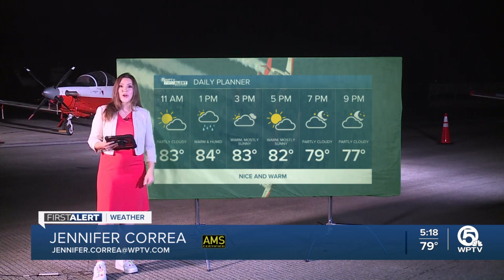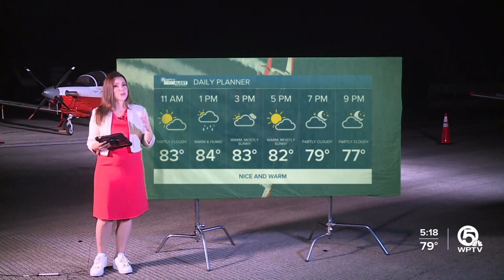WPTV First Alert Weather forecast, morning of Nov. 10, 2023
Here is your WPTV First Alert Weather forecast for the morning of Nov. 10, 2023.